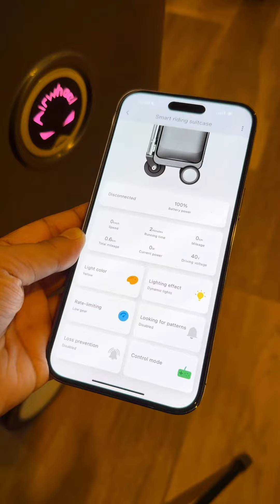Luggage Airwheel SE3S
Luggage Airwheel SE3S , luggage scooter!
Boleh dijadikan sebagai scooter,portable seat dan boleh tampung berat sehingga 110KG !

Untuk hand carry sila semak dengan Flight terlebih dahulu ya ! Untuk AirAsia boleh dapatkan Fast Pass yang boleh carry up to 14Kg cabin baggage !